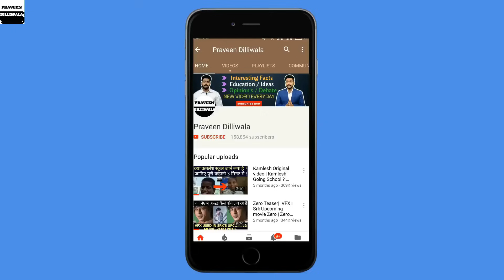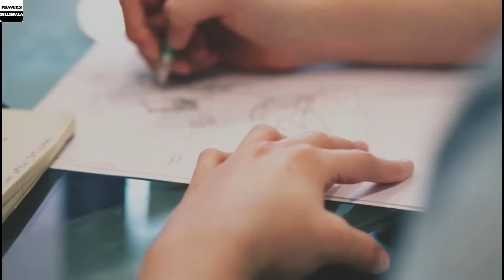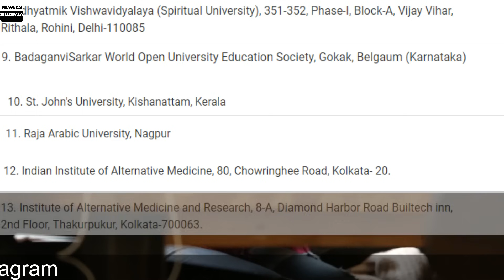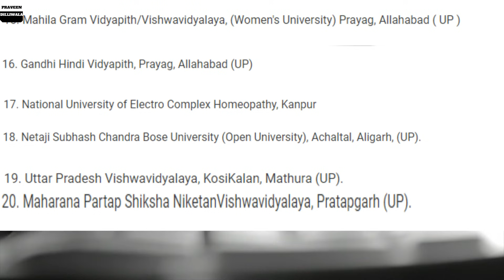24 Fake Universities by UGC | कैसे चेक करे की कॉलेज सही है या नहीं ! | Praveen Dilliwala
24 Fake University by UGC | कैसे चेक करे की कॉलेज सही है या नहीं ! | Praveen Dilliwala

In this video you will see the list of fake university declared by ugc in india .
Must watch before taking admission in college or universities.

ABOUT US :-
Praveen Dilliwala is a youth oriented Review Channel Where you will get Videos related to Education,Opinions, Jobs, Motivational, Interesting Facts and also I will share my experience about these things.